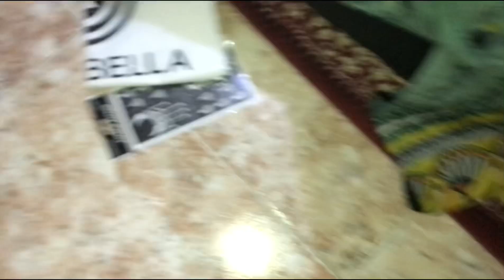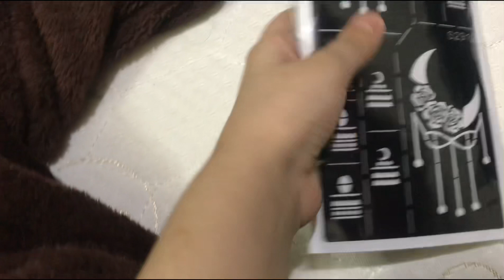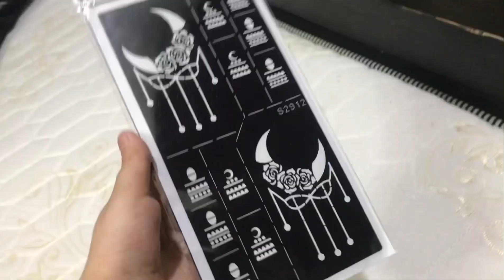Chand Raat Vlog🌙✨| Aizha’s Special Vlogging😂